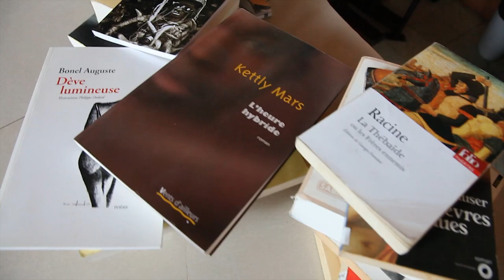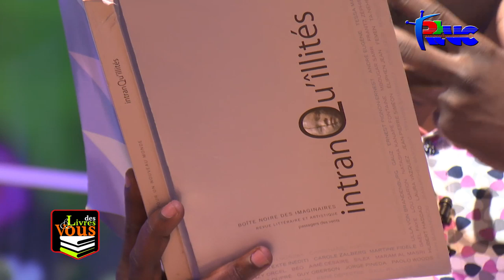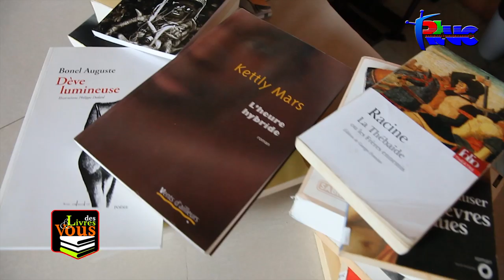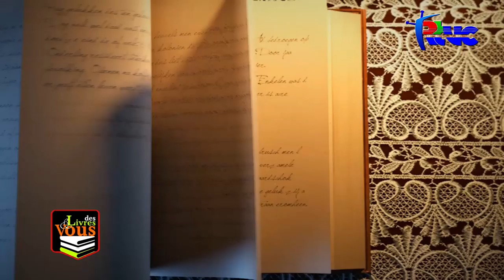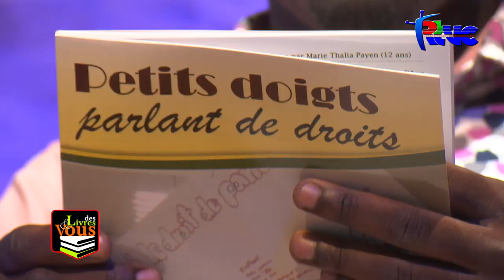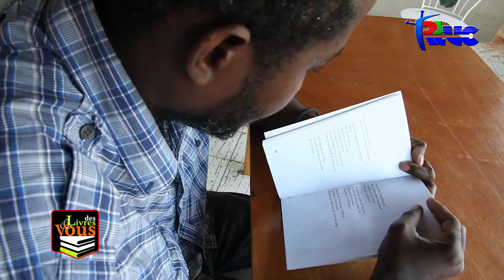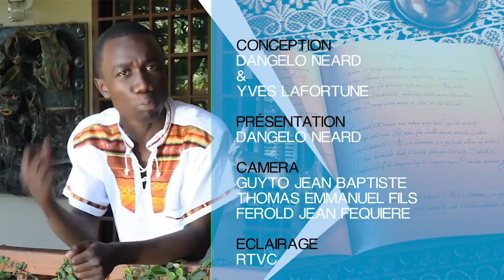" Des Livres et Vous" Marie Thalia Payen et Jean Fritzner Charles... ( 23 Aout 2019)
fait une place à la jeune génération. Ils sont entre 10 et 17 ans, ils sont dans un club de lecture et d'écriture. Ce club a réussi le projet de porter ces jeunes à ecrire des nouvelles sur la maltraitance des enfants. Quatre d'entre eux sont passés sur mon plateau
1)Jean Fritzner Charles
2)Christopher Noah Beaudin
3) Anne Varissa Payen
4)Marie Thalia Payen.
 Nouvelle moisson pour la littérature haïtienne.